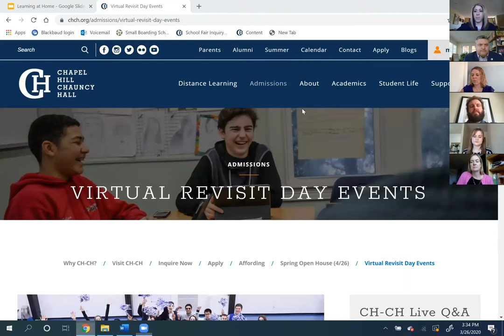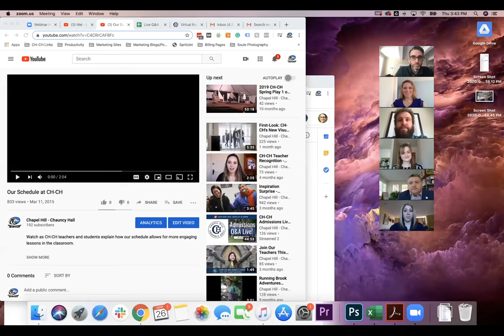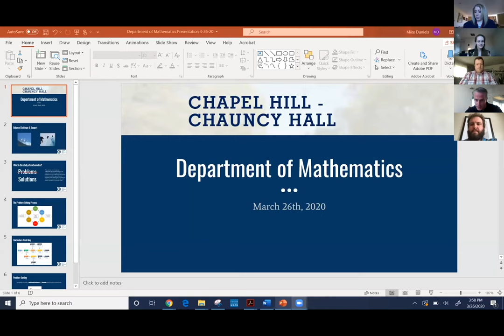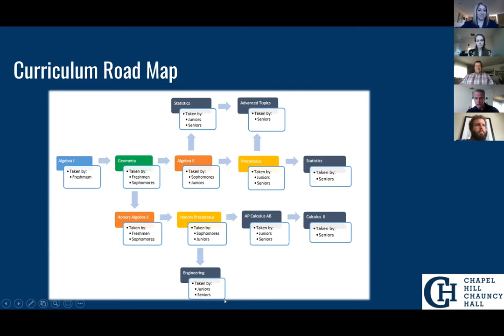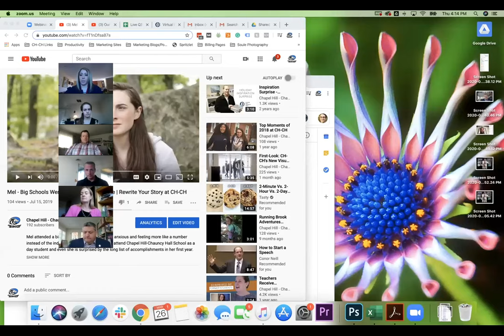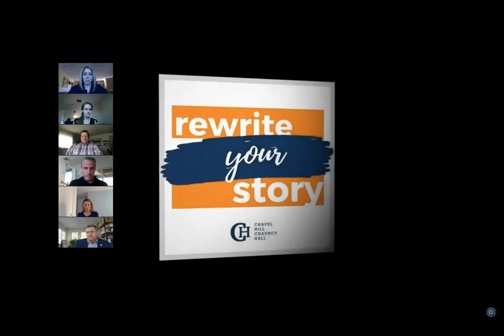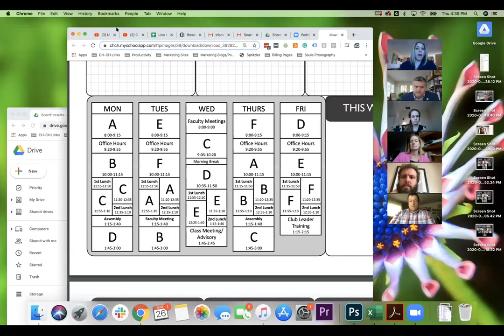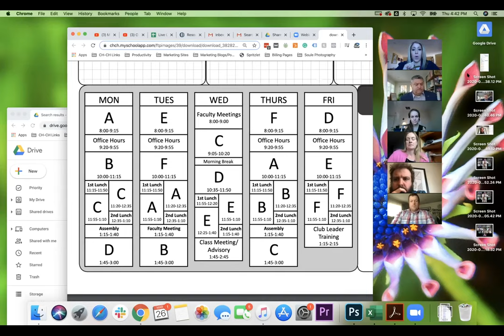CH-CH Virtual Experience | Academics: CH-CH's Approach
In our first CH-CH Live Q&A, our Head of School and Department Chairs discussed academics at CH-CH and answered questions directly from families.

Every student has a unique set of intellectual, personal, and academic strengths. At CH-CH, our curriculum is designed to empower this range of intelligences through traditional and experiential learning. In this Live Q&A, our academic department chairs will provide insight on the multiple paths CH-CH creates for success, ensuring that all students have the opportunity to engage with material in a meaningful way inside and beyond the classroom.

Head of School Introduction: 4:39
Student Schedule: 11:09
Academics - English: 13:16
Academics - Science: 17:58
Academics - History: 21:23
Academics - Math: 25:16
Academics - World Languages: 33:01
Student Experience at CH-CH: 42:25
Q&A: 45:10